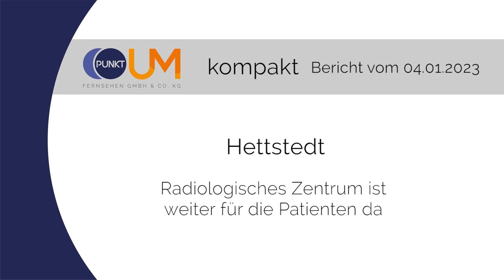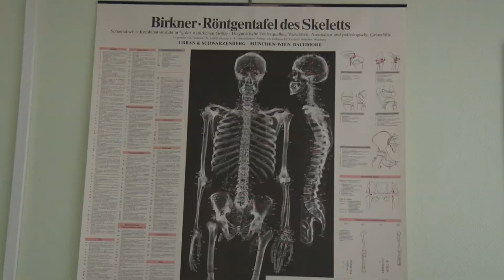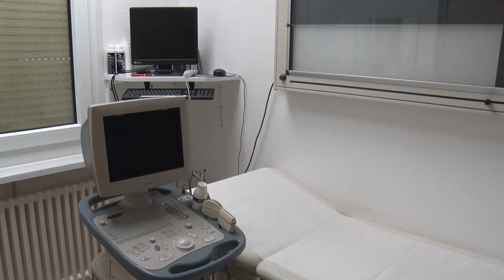PUNKTum Radiologisches Zentrum Hettstedt arbeitet weiter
Radiologisches Zentrum Hettstedt arbeitet weiter